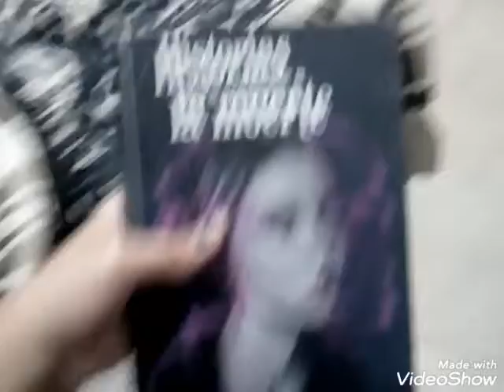El primer blog 📹🎥